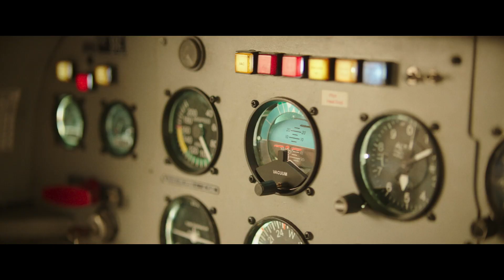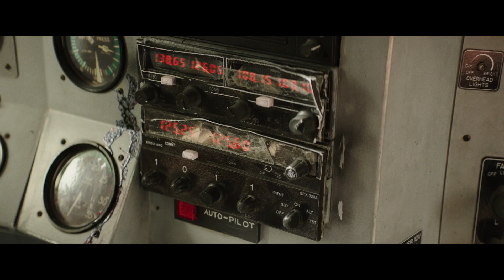Линия горизонта (16+) - трейлер. С 26 ноября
Тропический остров. Свадьба друзей. Частный самолет... Все складывалось как нельзя лучше для Сары и Джексона, пока у пилота не случился сердечный приступ прямо в небе. Одни на большой высоте, без связи, а главное — без понятия, как посадить самолет. Вокруг только небо и штормовой океан!

Режиссёр: Микаэль Марсимаин
В ролях: Александр Дреймон, Эллисон Уильямс, Кит Дэвид, Пёрл Маки